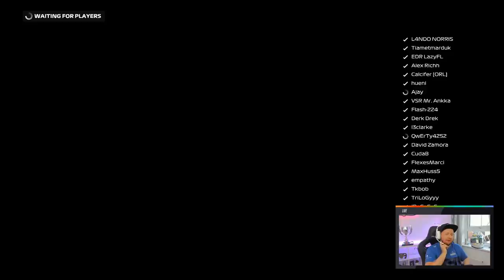Lando Norris plays the F1 Game with Corner Cutting turned OFF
F1 2020 Gameplay: No Rules Racing